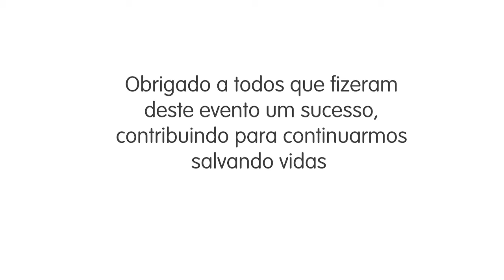Brechó do ICI 2021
O Brechó do ICI aconteceu em julho de 2021 e contou com a doação de roupas, calçados e acessórios dos Influenciadores do Bem. Foram mais de 30 Influenciadores apoiando a causa do câncer infantojuvenil.
O Brechó aconteceu no Divina Troca Poa, que cedeu o espaço para realizarmos o evento. Foi um sucesso!
Agradecemos à todos os envolvidos pelo apoio.